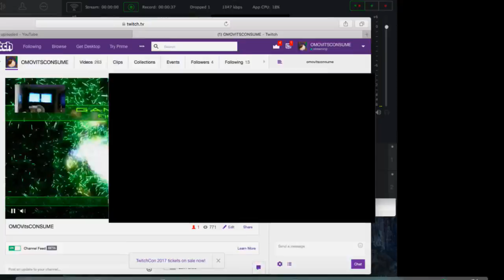Geometry Wars guess I'll do ten shorter than a minute in a second